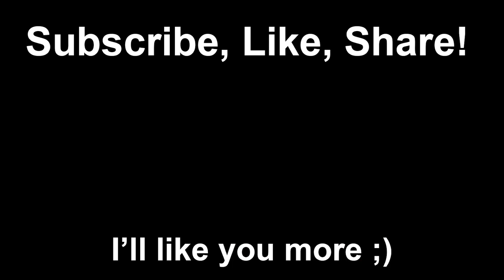Applying Chess Strategy to Life!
Chess is all about the decisions you make, in making the best decisions you can, and living with the bad ones as well.